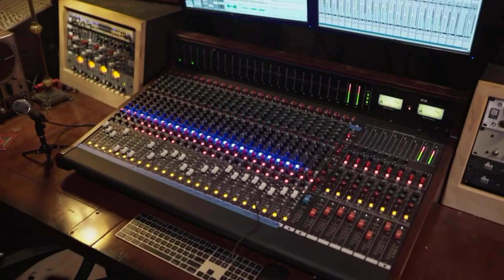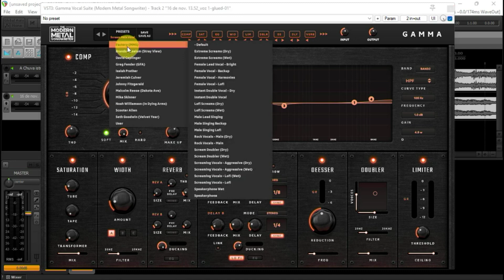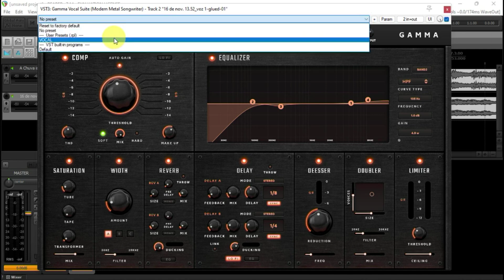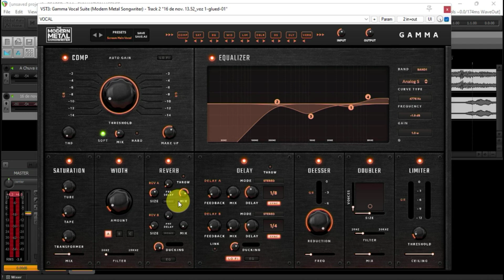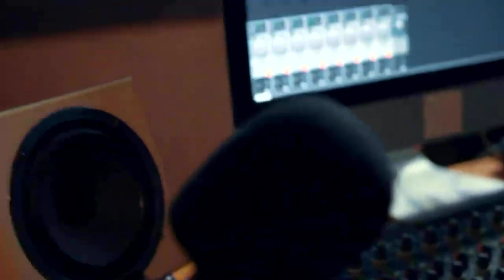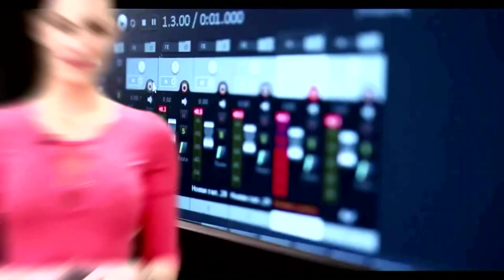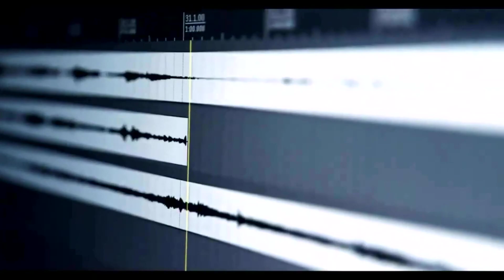❌ Gamma Vocal - Tratamento completo para seu Vocal ❌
Confira Gamma Vocal - um console com tudo que você precisa para tratar o seu vocal na mixagem.

KIT DA MESA DE SOM VIRTUAL DO REAPER - POR APENAS 35 REAIS - GARANTA JÁ O SEU KIT.

OFERTAS CIRCUITO ATIVO CONFIRA.

INTERFACE DE ÁUDIO TEYUN-Q-26 - com nova tecnologia em 32bit por 384 KHz - Informações no

MICROFONE CONDENSADOR PROFISSIONAL - para gravações de estúdios replica do U87 - Informações no

G-MARK - Estúdio Profissional Gravação Microfone Isolamento Escudo, Reflexão Filtros, 5 Painéis, Adequado para Qualquer Microfone Condensador - Informações no

INTERFACE DE ÁUDIO LOKCHONK Ux22hd 2 Canais - informações no